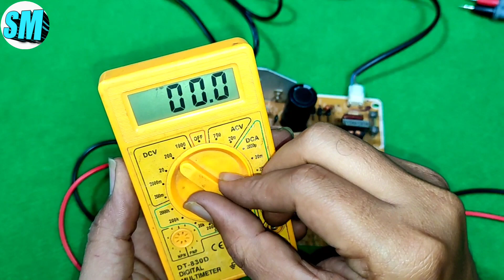All Panel Ckv short/sort Remove. How to make CKV short killer. কিভাবে CKV সর্ট রিমোভ করব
SM LED SERVICING POINT
এর পক্ষ থেকে আপনাদেরকে জানাই আন্তরিক প্রিতি এবং শুভেচ্ছা।
এখন থেকে নতুন আরেকটি প্লেলিস্ট তৈরি করব যেখানে টিকন ভোল্টেজের সব বিস্তারিত দেওয়া থাকবে ।

আপনাদের ভালবাসায় আজ এই পর্যন্ত আসতে পেরেছি , আপনাদের কারো এই রকম
 সমস্যা থাকলে আমাদের সাথে যোগাযোগ করবেন।

 **আমি আমার এই চ্যনেলে এল ই ডি টিভির প্যানেল  সংক্রান্ত যে সমস্যা গুলু হচ্ছে তার সঠিক নির্ভরযুগ্য সমাধান দেয়ার চেষ্টা করতেছি । তাই আমার চ্যানেলটি সাবস্ক্রিব করে সাথেই থাকবেন।

আমাদের ঠিকানা ভালুকা, ময়মনসিংহ।
জরুরি  প্রয়োজনে যোগাযোগ :
মোঃ সাদেকুর রহমান (সাদেক)
দয়া করে শুধু মাত্র এস এম এস দিবেন।

যদি কারো সার্ভিসের প্রয়োজন হয় তাহলে আপনার টিভিটি কুরিয়ার করে পাঠাতে পারেন (A.J.R parcel and kuriar এবং Sundorbon kuriar) Bhaluka.

প্রয়োজনে নিচের ভিডিও গুলো দেখে আসতে পারেন...

সকল কে অনেক অনেক ধন্যবাদ। ভাল থাকুন সুস্থ থাকুন এই কামনা করি।